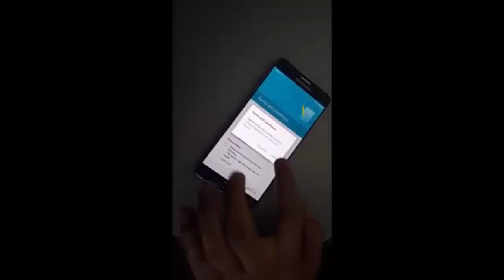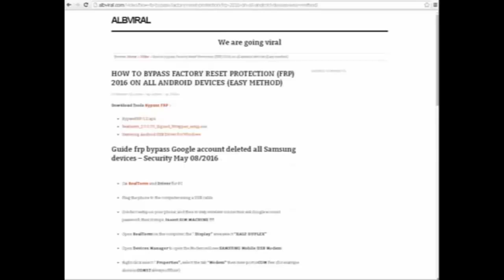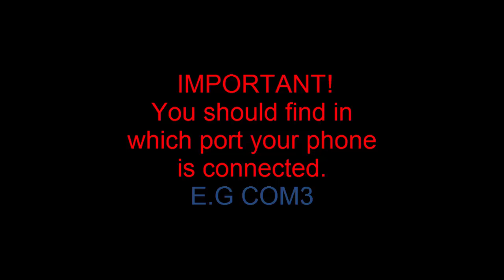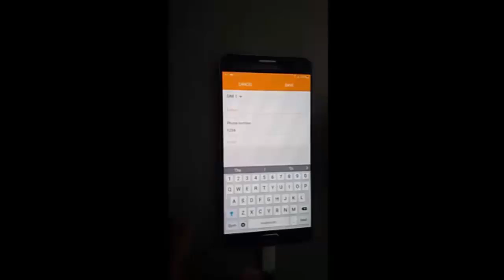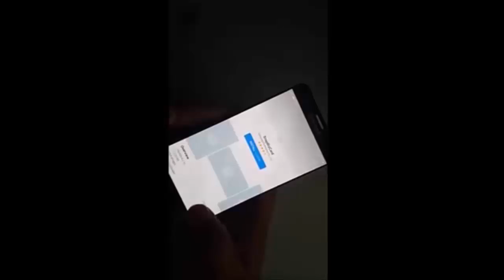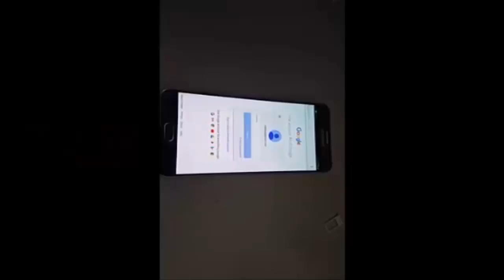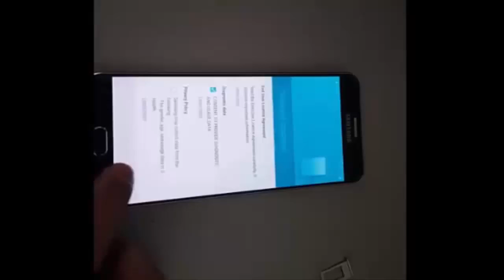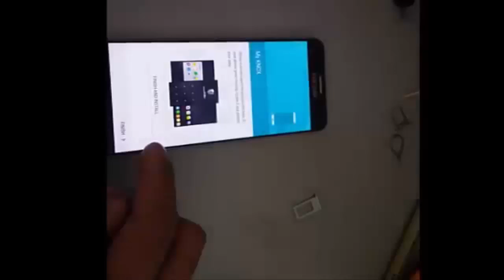Bypass FRP Google Account Samsung Galaxy Note 5 [Updated]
Factory Reset Protection (FRP) is a protection on android phone that protects phone with google email.
But sometimes you can forget this account with no way to remember it and this video shows the solution of how to bypass and get back your device control.

This post will help you to bypass the factory reset protection (google email) on phones :
Samsung Galaxy J1, Samsung Galaxy J3, Samsung Galaxy J5, Samsung Galaxy J7 etc

This video will work also on this devices :
Samsung C7 C9 Pro

Galaxy Note4 note5 Note7

Galaxy S6/S7, S7 edge

Samsung Galaxy j7 prime j7 2017

Galaxy On5, On7, On8, On9, 2017

Samsung Galaxy A5, A7, A8, A9 2017

Follow this important notes :
1- Insert a SIM card with NO PIN CODE.
2- Download required Samsung Drivers  and Realterm software
3- Download google account manager
4- Download Bypass FRP app, install and open.
5- Click on three vertical dots on top right, enter your email and restart your device.

How to remove Factory Reset Protection 2016 new method
How to bypass google account 2017
How to remove Factory Reset Protection 2017 new method

How to bypass google account 2017 easy method
samsung j5 google account bypass without otg
samsung j7 frp unlock tool
samsung j210f 2016 frp unlock
samsung 2016 frp tool
samsung j7 frp lock remove tool
samsung j5 google account remove
samsung j7 google account bypass without otg
samsung j5 bypass google verify.apk download
hunter tool samsung frp download
frp reset tool crack
hunter tool crack
ultimate multi tool v1.3 crack
samsung hunter tool
frp remove android all device tool 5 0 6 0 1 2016